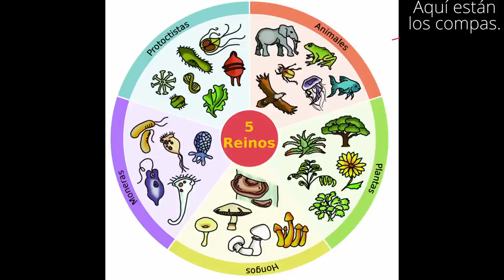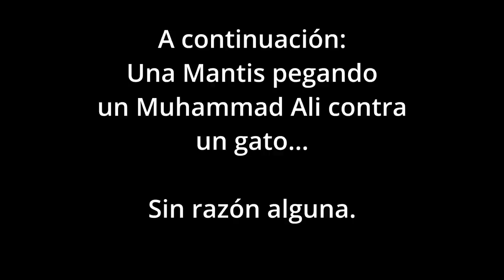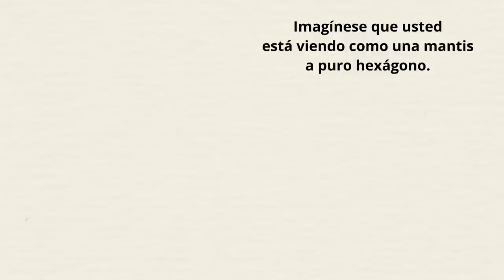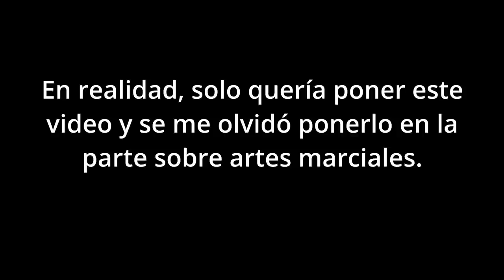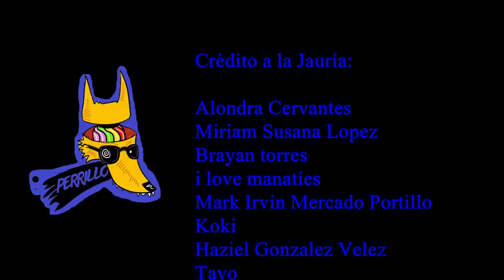Mantis: Inesperadamente torpes y esperadamente asesinas | Ep 28 | CULTURA COLMILLUDA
ALL in 4K: Insects Macro shot Videos IN 4K | beautiful and stunning Stock Video Footage in 4K ULTRA HD